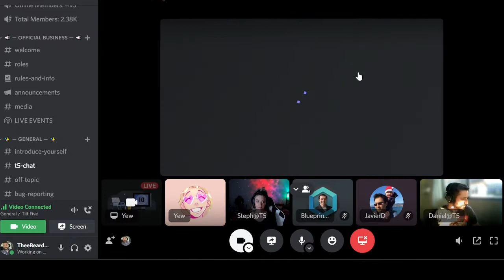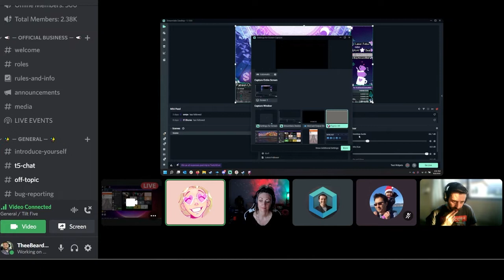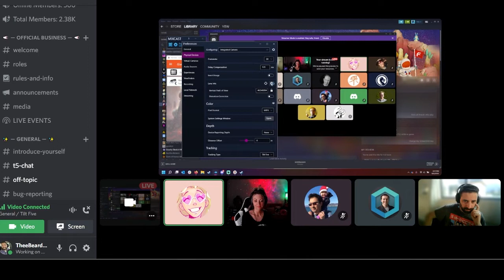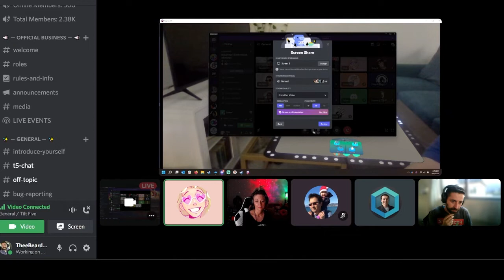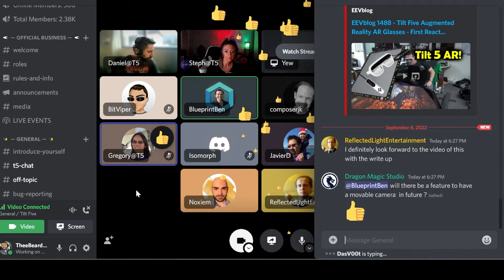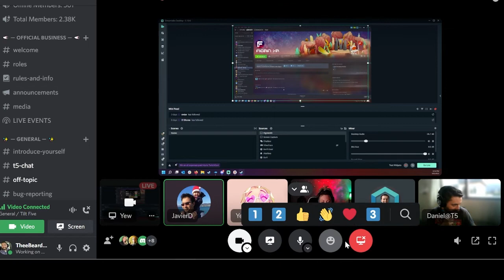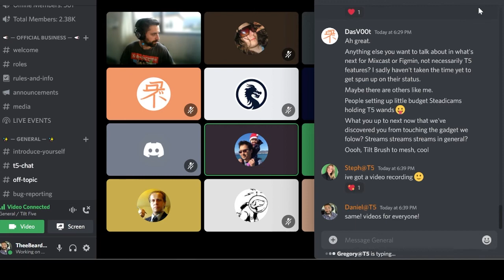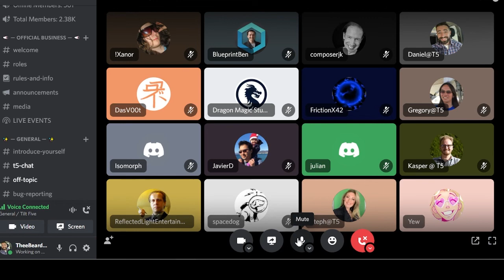How to Stream with Tilt Five (Discord Talk)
This talk is about streaming Tilt Five content using Mixcast and streaming software. Last week we had the chance to talk with Ewan who has began streaming their art on Twitch using FigminXR a powerful creative tool available on the Tilt Five. Ewan talks about trying Tilt Five for the first time and takes us through the process of setting up their mixcast and OBS software.

You can learn more about mixcast here.

You can download the streaming software here.

You can find FigminXR here.

Check out Ewans Art streams here!